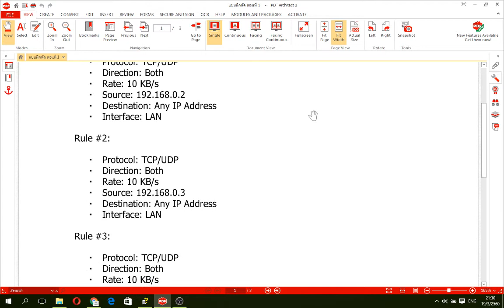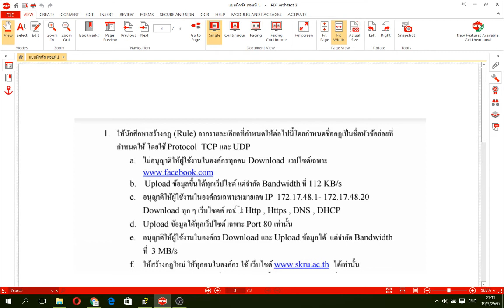แบบทดสอบ 1 Soft perfect Bandwidth Manager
สามารถเข้าไป Download โปรแกรมที่ได้ เว็บไซต์